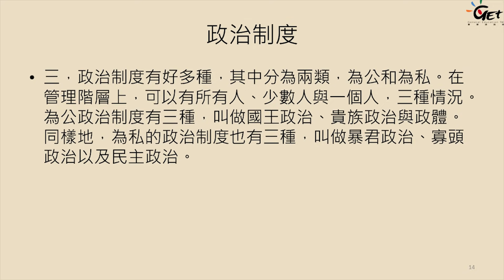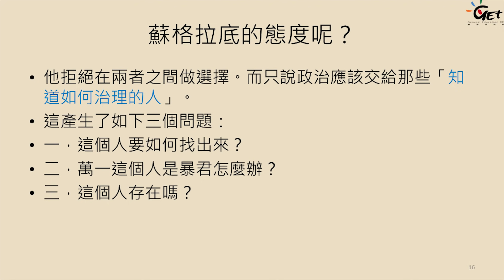CH01-3. 哲學是什麼(一) 蘇格拉底的特殊之處 / 苑舉正